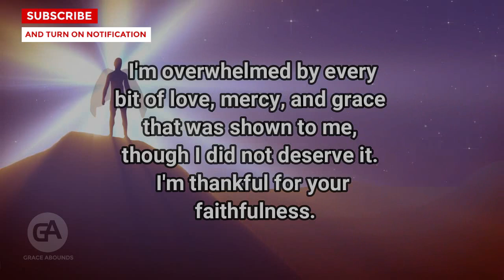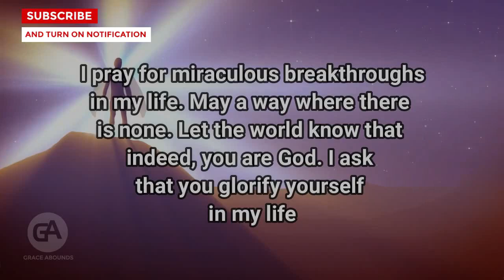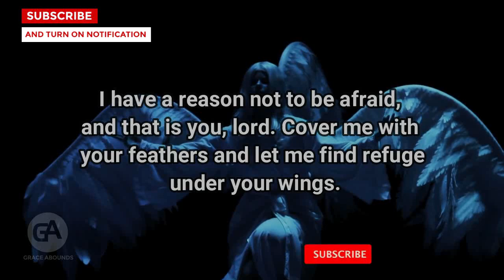ASK GOD TO MIRACULOUSLY INTERVENE IN YOUR LIFE With This Powerful Miracle Prayer That Never Fails